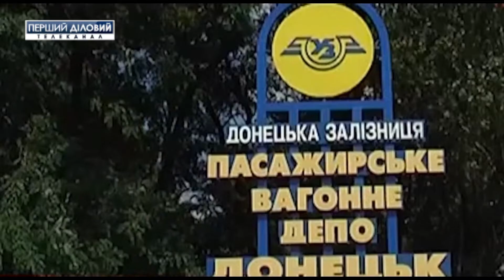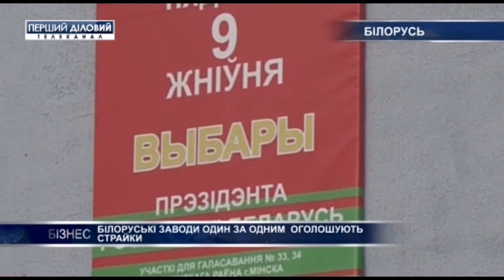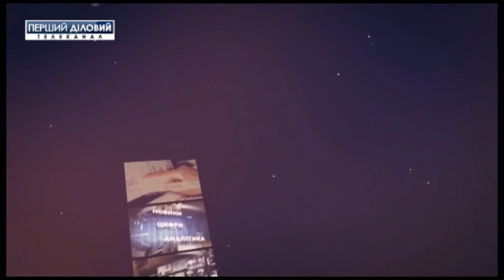Выпуск новостей за 11 августа. Часть 1